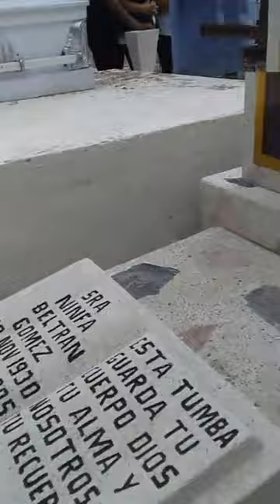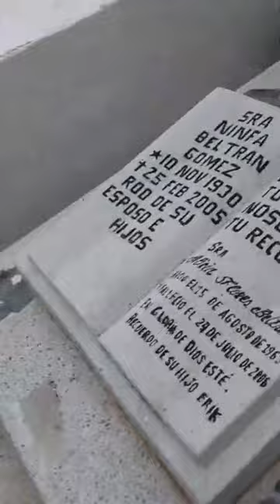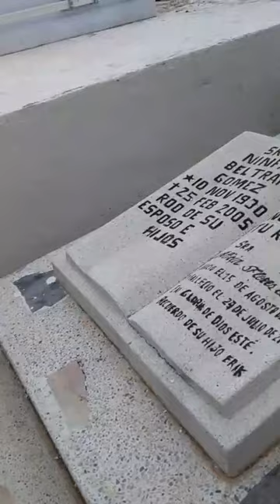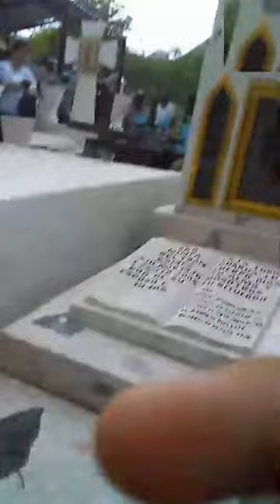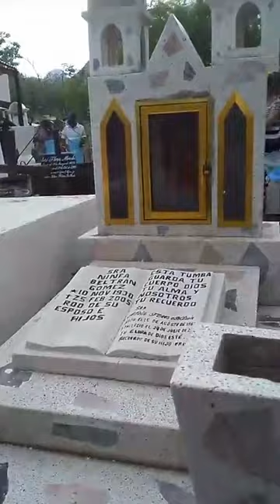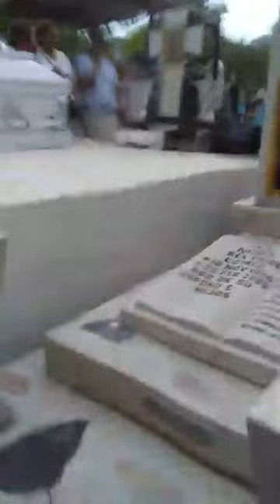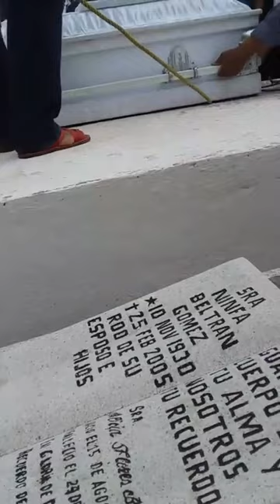Entierro de Mi Abuelito Venustiano Rojas Hernández En Churumuco Michoacán 13 de julio del 2020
Churumuco Michoacán